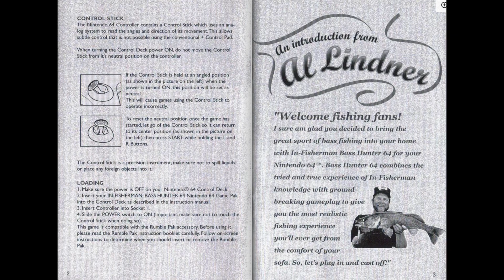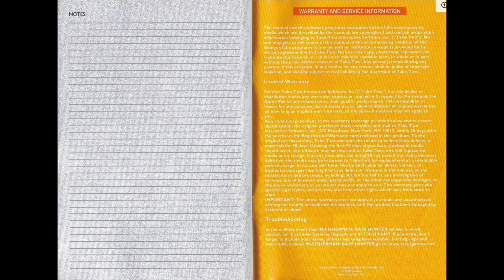[N64 Manual] Bass Hunter 64 (USA) - Nintendo 64 Game Instructions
"Step into the thrilling world of Bass Hunter 64 (USA) for Nintendo 64 with a twist! 🌟 We've animated the game manual, turning pages every 5 seconds, to bring this classic to life in a whole new way. 📖✨

🔗 Explore the Animated Manual: Get a glimpse of the Bass Hunter 64 (USA) secrets in our animated format. Check out the original PDF here: